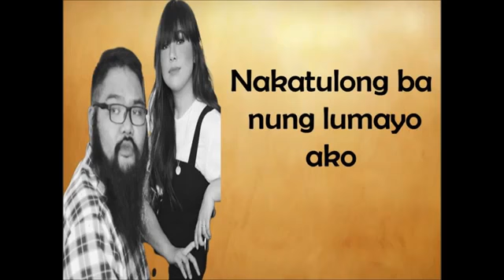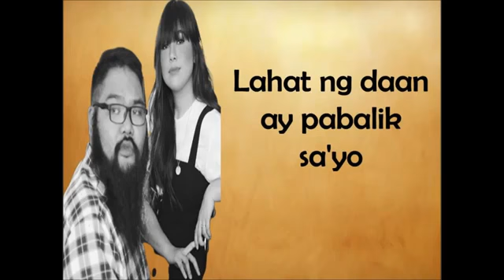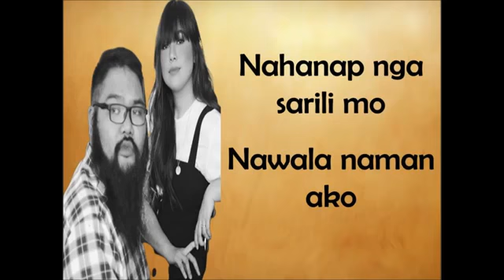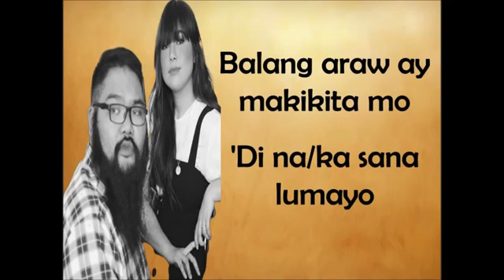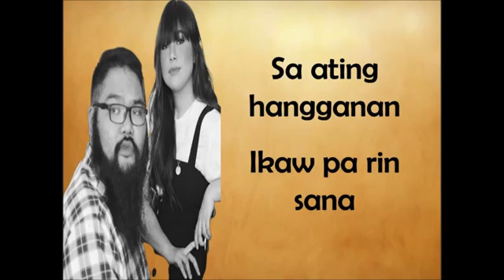PAALAM, PATAWAD (MOIRA DELA TORRE, I BELONG TO THE ZOO)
Paalam, Patawad. Moira Dela Toree, I Belong to the Zoo